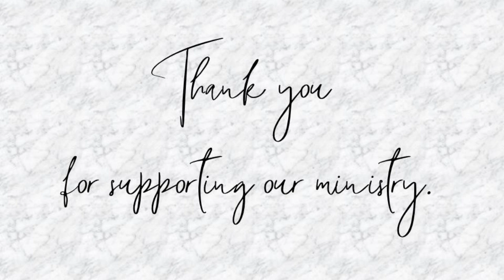September 12, 2021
Listen to messages from our minister and others for your spiritual growth.
We are back to in-house services.
CCLI: 1158285